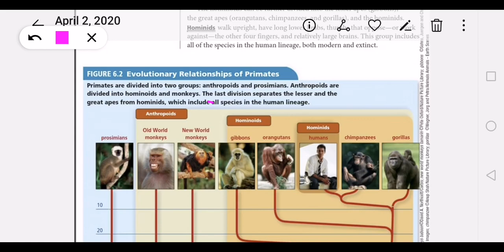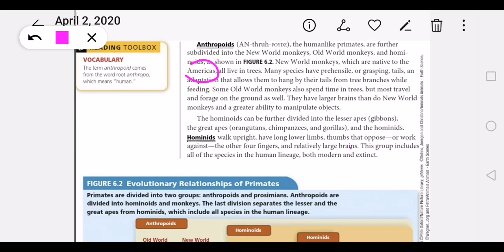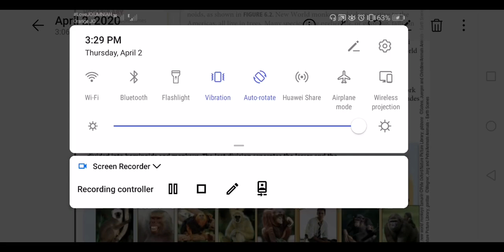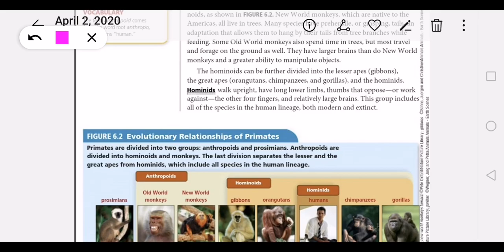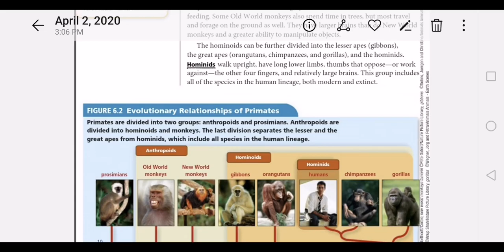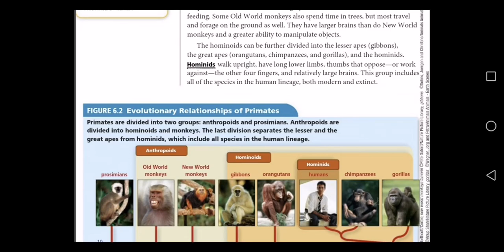Primate Evolution 2